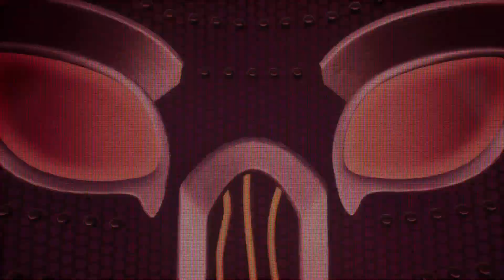FNAF: Security Breach: Ruin - Part 3 - I Don't Daycare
It's just another average day in a normal Freddy Fazbear's location here on God's green Earth.